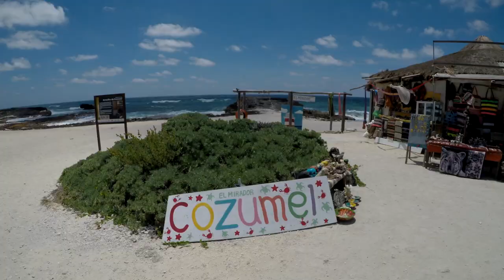Famoso Chefe de Cozinha Goiano Ian Baiochhi - Confira a segunda parte de nossa entrevista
Acompanhe nossa entrevista com o chefe goiano Ian Baiocchi. Nesse segundo episódio, conversamos sobre a primeiras experiências, a escolha de sua carreira e o primeiro emprego como chefe no Palácio das Esmeraldas em Goiás.

No próximo episódio visitamos a sorveteria Alata.

Em futuros episódios visitamos também o Grá Bistro, Grá Rooftop. Durante a nossa visita, pudemos bater um papo legal com o jovem empresário e esperamos que a sua história possa inspirar novos chefes pelo Brasil a fora.

Agradecemos:
Ian Baiocchi
Fábio Pertence
Breno ...
Henrique de Oliveira - Editor Million Miler Club

Jornal “A Redação” --
João Unes
Letícia Coqueiro
e todos os outro que participaram ou ajudaram a tornar essa série possível.